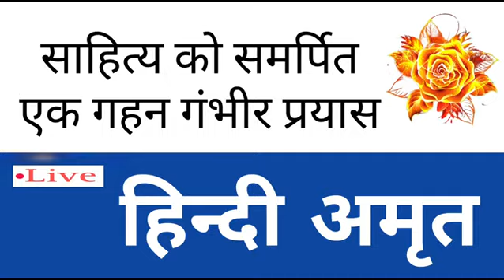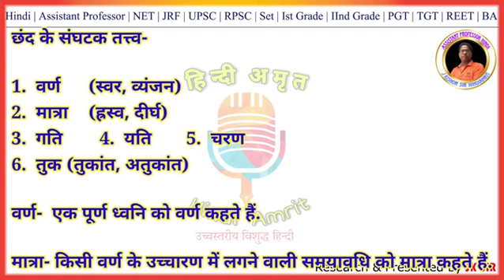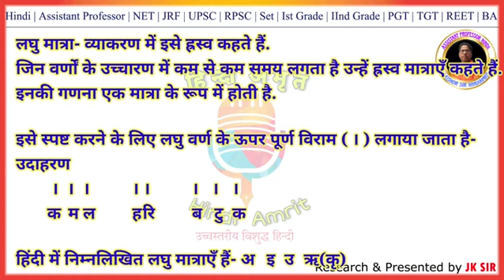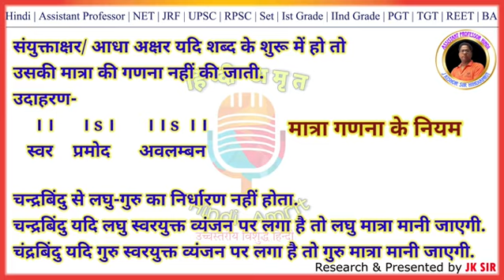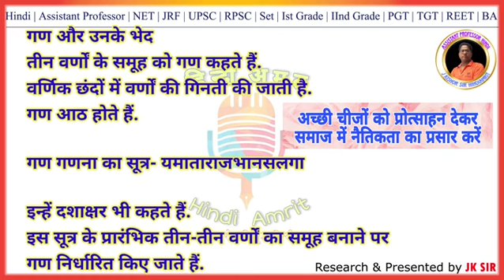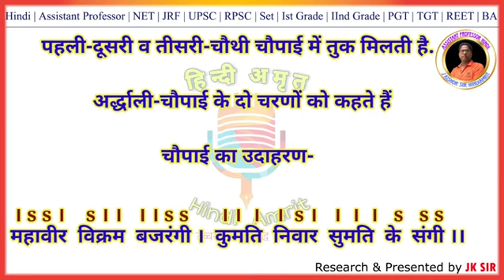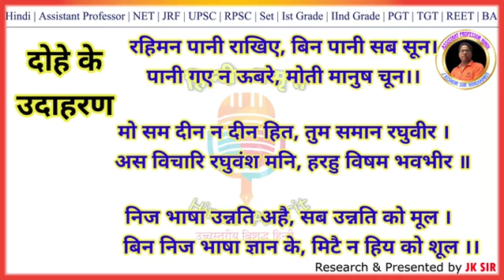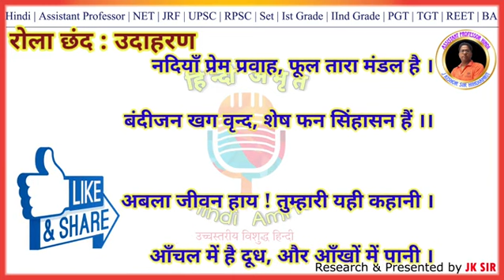उदाहरण छंद दोहा सोरठा छंद रोला छंद के उदाहरण chhand doha doha chhand ke udaharan chaupai rola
doha chhand example in hindi
doha chhand in hindi
doha
doha chhand ki paribhasha
doha chhand
doha meaning in hindi
doha chhand ke udaharan
chhand in hindi
chhand
chhand kise kahate hain
chhand ki paribhasha
chhand in sanskrit
chhand ke prakar
chaupai
chaupaiyan
ramayan ki chaupaiyan
chaupai ramayan
rola ki paribhasha
rola chand example
rola ka udaharan
rola chhand ka udaharan
rola chhand
rola chhand ke udaharan
sortha chhand in hindi
sortha chhand ki paribhasha
sortha chhand simple example in hindi
sortha in hindi
sortha ke example
sortha kya hai

दोहा
दोहा छंद
दोहा छंद की परिभाषा
दोहा के उदाहरण मात्रा सहित
दोहा के 10 उदाहरण
दोहा के उदाहरण
दोहा किसे कहते हैं
छंद
छंद किसे कहते हैं
छंद कितने होते हैं
छंद के प्रकार और उदाहरण
छंद के उदाहरण
छंद इन हिंदी
चौपाई
चौपाई छंद
चौपाई छंद की परिभाषा उदाहरण सहित
चौपाई छंद की परिभाषा
चौपाई का उदाहरण
चौपाई छंद उदाहरण

most important questions
hindi
भाषा विज्ञान
हिन्दी व्याकरण
हिंदी साहित्य का इतिहास
फर्स्ट ग्रेड
सेकंड ग्रेड
असिस्टेंट प्रोफेसर
नेट जेआरएफ

👆👆अतिमहत्वपूर्ण प्रश्न जो विभिन्न परीक्षाओं में पूछे गये हैं.

यह चैनल हिंदी को समर्पित एक विनम्र प्रयास है.
हमारी टीम प्रयास कर रही है कि आपको एक बेहतरीन, महत्वपूर्ण, प्रमाणित प्लेटफार्म उपलब्ध कराया जाए.

हम हैं टीम @hindiamrit9359